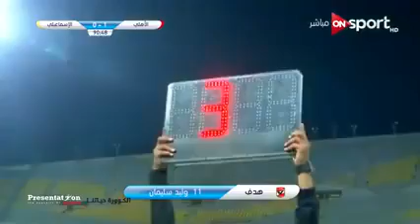ملخص مباراة الاهلى والاسماعيلى اليوم 22/5/2019 شوف واتستمتع عندنا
واشتركوا فى القناه وفعلوا الجرس  ( 🔔 ) ليصلكم كل جديد